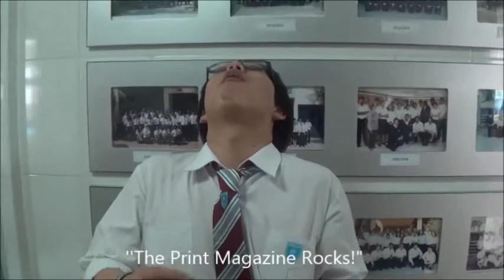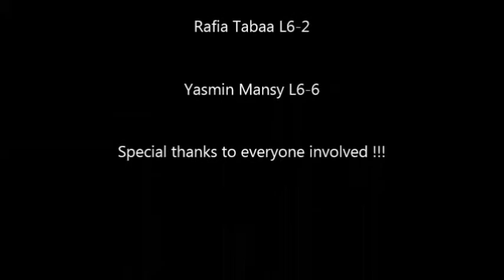Question of the Session - 8th March, 2016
The QUESTION OF THE SESSION! Each week, members of The Print will be asking random students their views on a particular issue. Watch out for our reporters around the school, and check this page to see if you've been selected to share your answer with NES! This issue's Question of the Session was: Would you rather...?